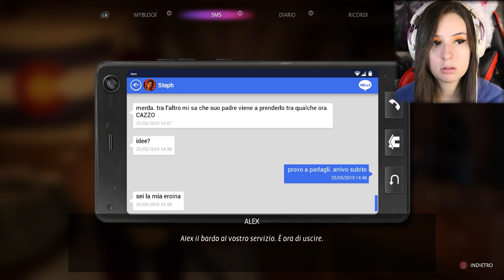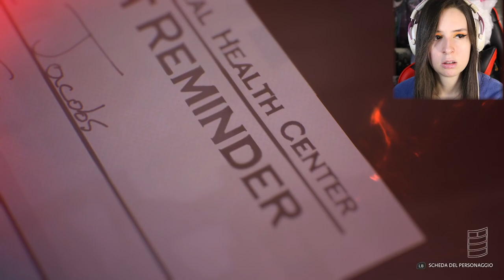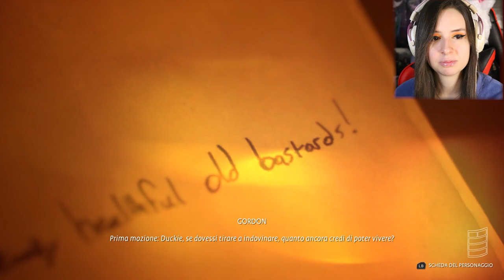E QUESTA STREGA SEXY? | LIFE IS STRANGE TRUE COLORS #8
► DONAZIONI◄
Da indicare sulla busta/pacco:
• Il destinatario:
Mariangela Benevento